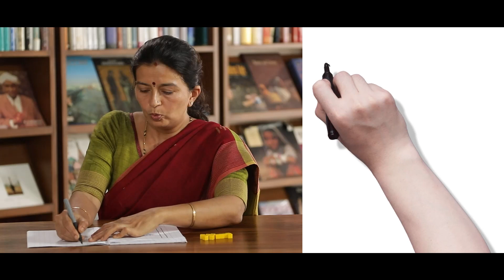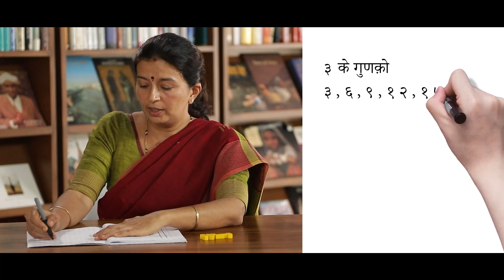Multiples Using Teaching Learning Materials (Hindi)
A training video in Hindi, on how to use the Ganitha Kalika Andolana Math Teaching Learning Materials effectively to help children learn the concept of Multiples.